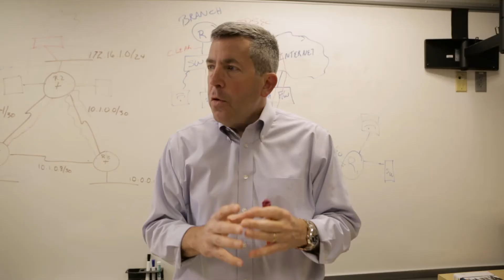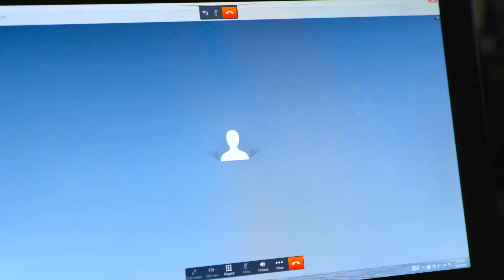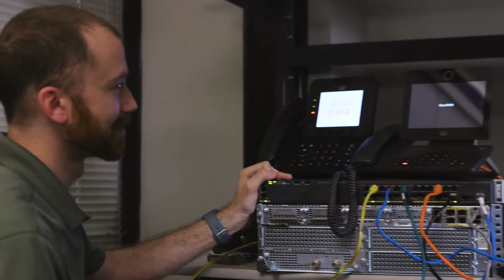Erie Community College Partners with Cisco and Ingram Micro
The Cisco Networking Academy is a comprehensive e-learning program that provides students with the information technology skills essential in a global economy.  The Networking Academy program delivers Web-based content, online assessment, student performance tracking, hands-on labs, instructor training and support.  The program also prepares individuals for industry-standard certifications like Cisco Certified Entry Networking Technician (CCENT), Cisco Certified Network Associates (CCNA), Cisco Certified Network Associate Security (CCNA Security), Cisco Certified Network Professional (CCNP) and CompTIA A+.